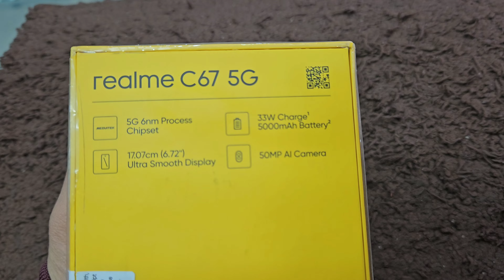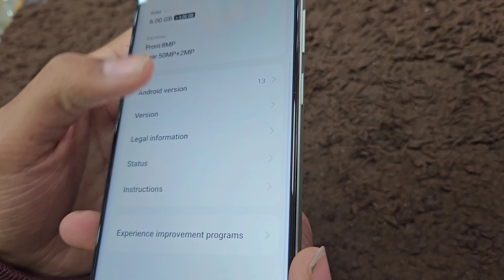Realme C67 5G Unboxing First Look ✨️ || Realme New 5G Model Unboxing Video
HI 👋 GUYS MY NAME 😄 IS ALEEM BEG 😎
AND I HOPE I THINK I MUST HAVE HELPED YOU IN SOME WAY IN THIS VIDEO 📸

SEARCH 🔍

realme c67 5g unboxing by prasad tech in telugu,
realme c67 5g unboxing telugu prasad tech in telugu,
realme c67 5g review after use,
realme c67 5g user review,
realme c67 5g unboxing video,
realme c67 5g unboxing water test,
x realme,
realme v20 5g unboxing,
realme x 5g unboxing,
narzo 60 pro 5g unboxing,
realme 60 pro 5g unboxing,
*#0*# realme,
realme is 16333 part 3,
realme c67 5g unboxing 4 128,
realme v20 5g review,
realme gt 3 5g unboxing,
realme 5g phone unboxing,
6 realme,
realme c 5 6 unboxing,
7 realme,
7i realme review,
8 realme,
9 realme unboxing,
9 realme 5g,
9i realme unboxing 5g,
9i 5g realme review
realme c67 5g first review,
realme 11 narzo 60,
realme first 5g phone,
realme 7 perfect gadget,
realme 3 pro after 4 years,
realme wireless 3 battery test,
realme wireless 3 vs 2,
c55 realme problem,
c55 realme processor,
realme 256gb 8gb ram,
realme explorer master edition 2,
realme explorer master edition,
realme v11s 5g review,
realme gt 5g after 1 year,
realme gt 5g honest review,
realme q3i 5g review,
realme gt2 explorer master review,
realme narzo 60 5g honest review,
realme narzo 60 pro 5g perfect gadget,
realme narzo 60 5g perfect gadget,
narzo 60 5g test,
realme narzo 60 5g long term review,
realme q6 pro 5g,
realme worth it 2023,
realme c53 bad reviews,
is realme worth buying,
realme narzo 60 5g beebom,